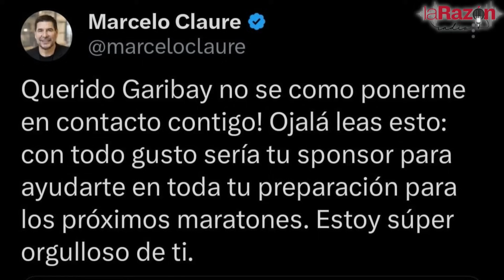La historia. Nemia Coca, entrenadora de Héctor Garibay: la gran mujer a lado del gran campeón.